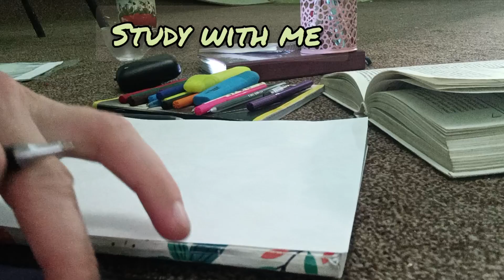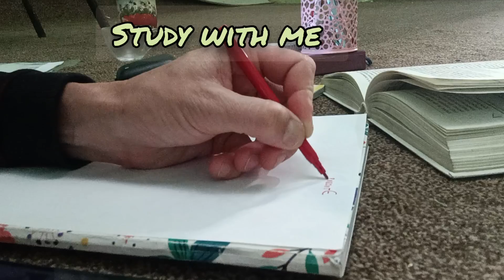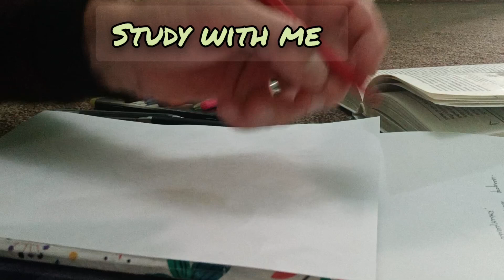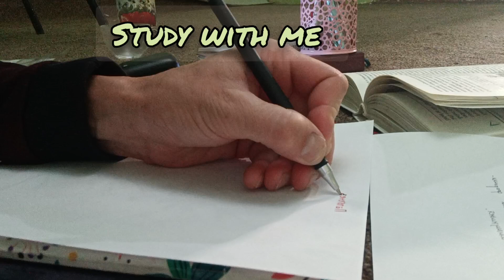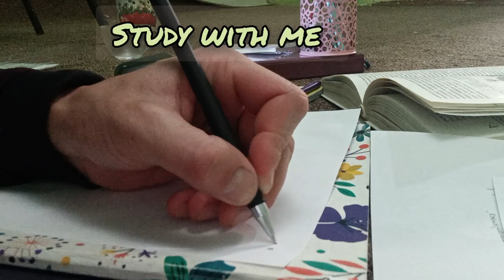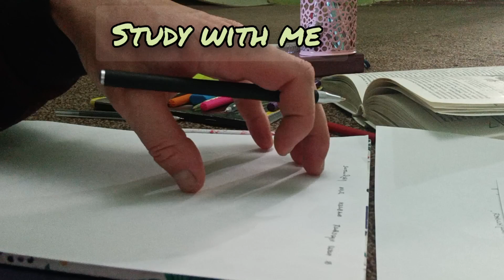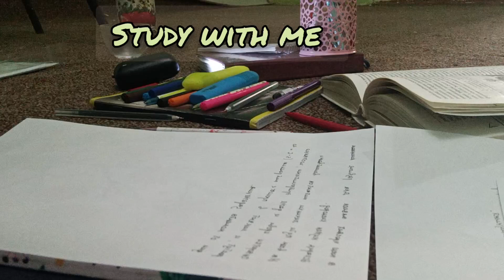study with me|study with me 1hour|study with me together|productive day|studying|study with me night